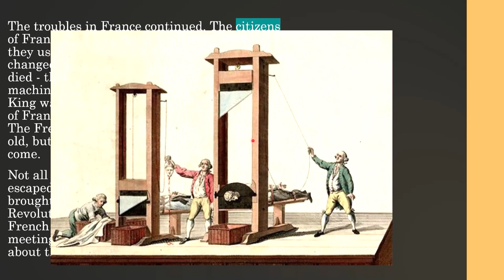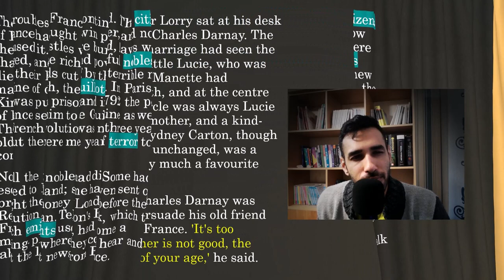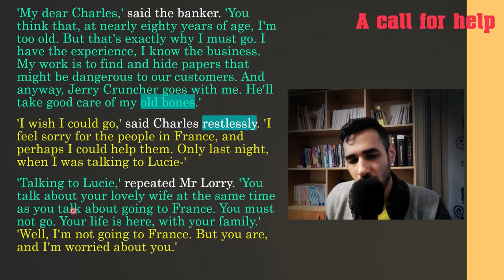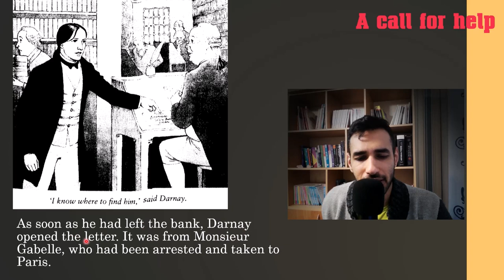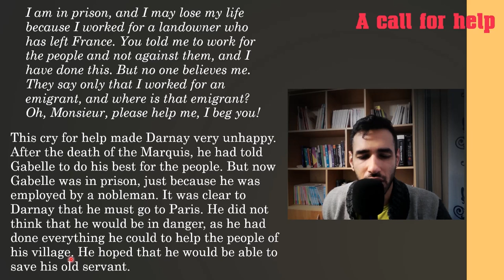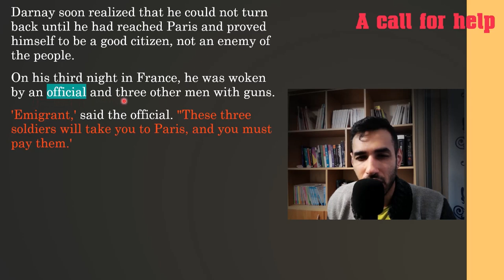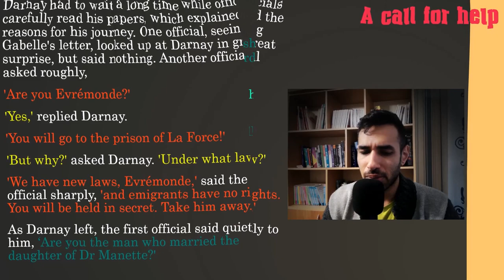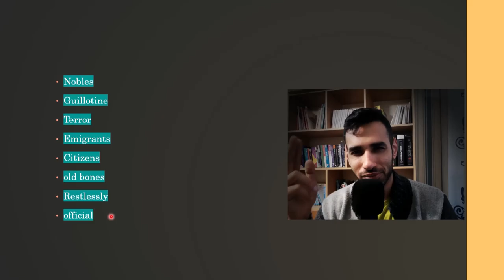A Tale Of Two Cities Chapter 7 | learn English through story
A Tale of Two Cities is an upper intermediate storybook derived from a historical novel published in 1859 by Charles Dickens, set in London and Paris before and during the French Revolution

Story with Arash videos improves your English pronunciation , it's also an English listening practice for intermediate to upper intermediate level 5 - level 6 (B2+ / C1) learners English story.

vocabulary explanations with sentences of the words is aded in the description below.

📖this British English story tells the story of the French Doctor Manette, his 18-year-long imprisonment in the Bastille in Paris, and his release to live in London with his daughter Lucie whom he had never met. The story is set against the conditions that led up to the French Revolution and the Reign of Terror.

🎉 Join the English with Arash community to boost your grammar and vocabulary and become fluent in English.

Read along with this intermediate to upper-intermediate B2 - low C1 English story for English learners who are level 5 and level 6.

⭐  Improve your English listening skills by studying with Arash English stories! ⭐

🔗 This story book is published by Oxford University Press
In this English story for learning English, you will learn intermediate and some advanced English vocabulary. 🤔 Do you know all of the British English terms and phrases that are used in this B2 - low C1 English story?

📝 Intermediate and upper intermediate English words and phrases taken from the level 5 - level 6 English story (B2 - C1):
 vocabulary from the story
+ noble
+guillotine
+terror
+emigrant
+citizen
+old bones
+restlessly
+official

We want to help you advance your English listening practice, English reading skills, and English speaking skills with modern, original English story books!